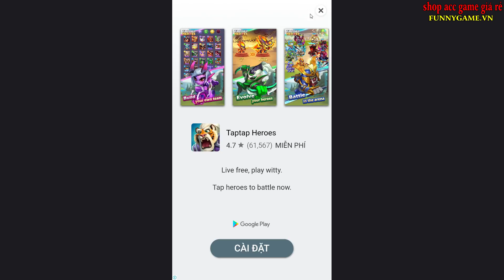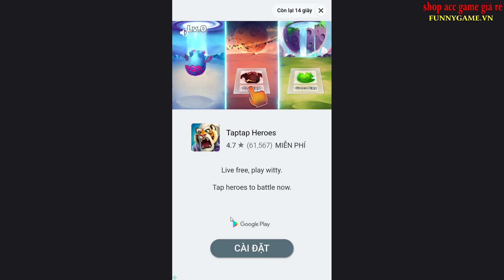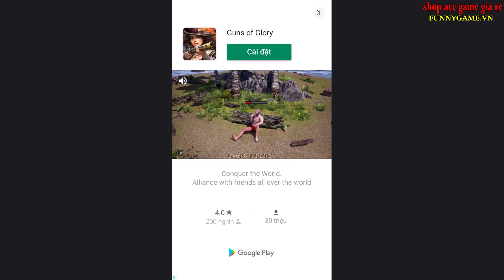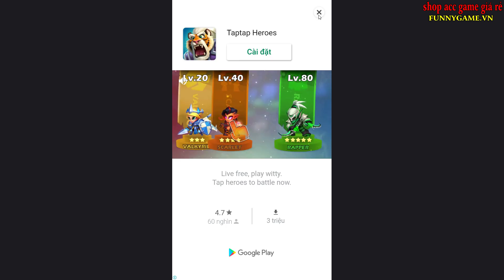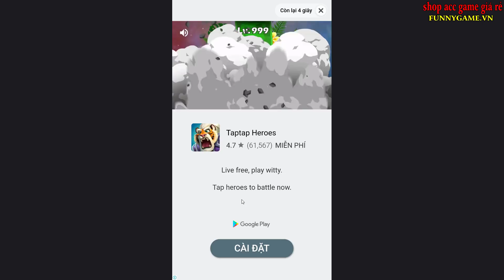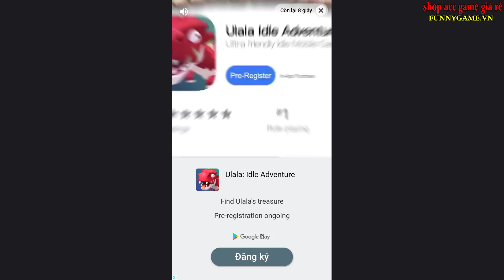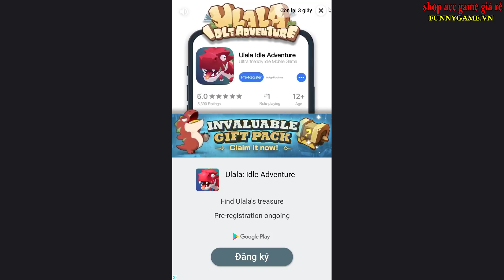Máy Bay Cấp 15 Sao Băng Cực Chất - Merge Plane - Top Game Hay Mobiles, Android, Ios